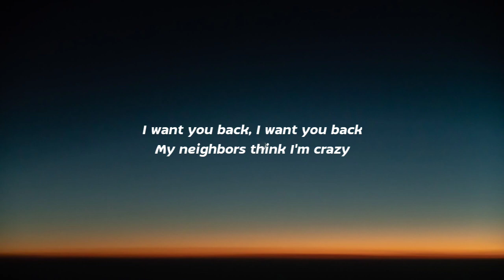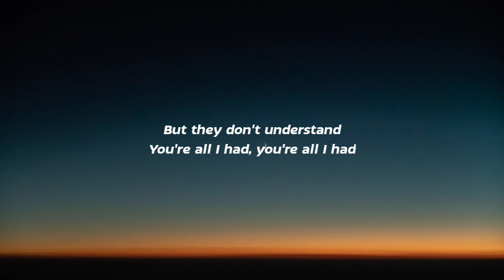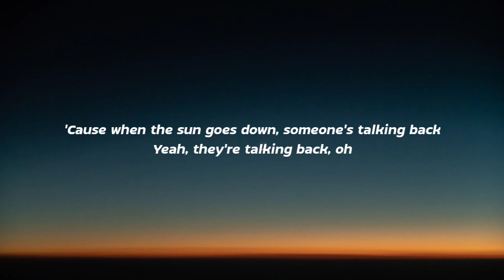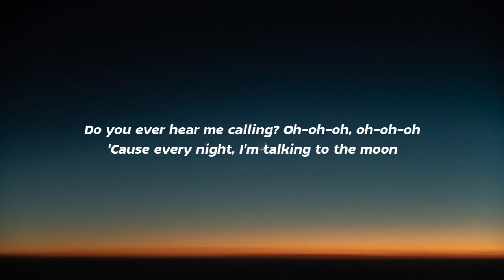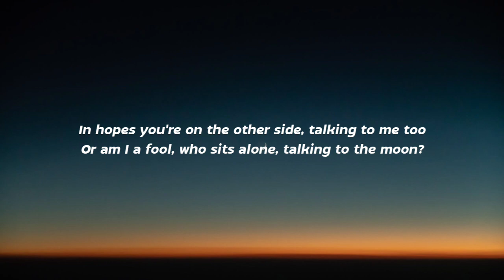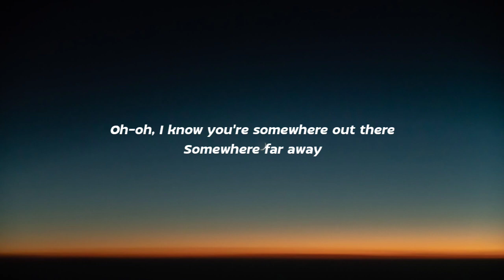Bruno Mars - Talking to the Moon (Lyrics)